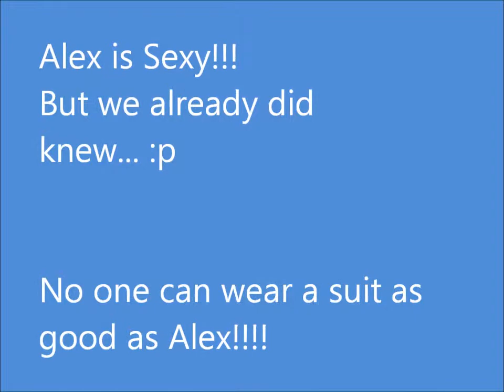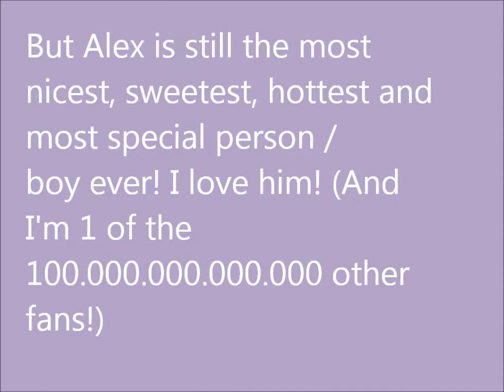No one can wear a suit as good as Alex Wolff!! (Save the children!!!)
No one can wear a suit as good as Alex Wolff!! Alex Wolff performed for seve the children and that is soo sweet!! It was a nice speech too!! I wasn't there, but I saw on a video of Nat and Alex wolff. Go watch it!! natnalex! ;) Alex is soo hot in a suit!!